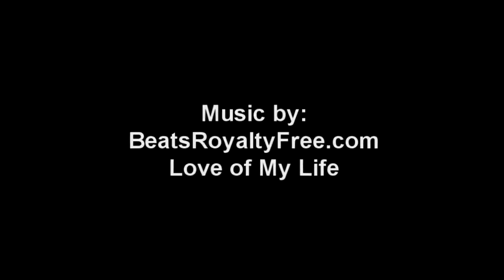I Heart Ny Nail Art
I Heart Ny Nail Art, I Heart Ny Nail Art